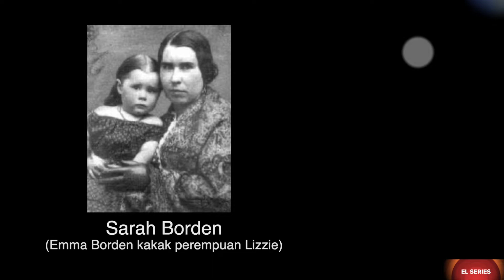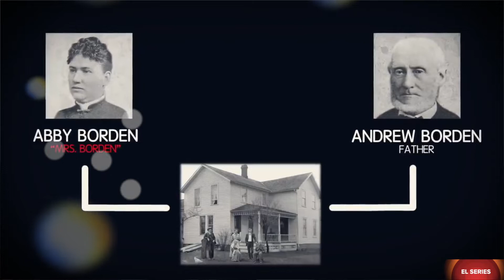"LIZZIE BORDEN" TEGA BANGET DI PUKUL PAKE PALU SAMPE 17X LEBIH!!!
Hi Guys,

Welcome to EL SERIES. Thank you Buat Kalian yang udah klik video ini. Di video kali ini aku akan bahas kasus lizzieborden yang sampe sekarang masih

Kalo mau bantu pecahan misteri ini, yuk tonton video ini sampai abis.